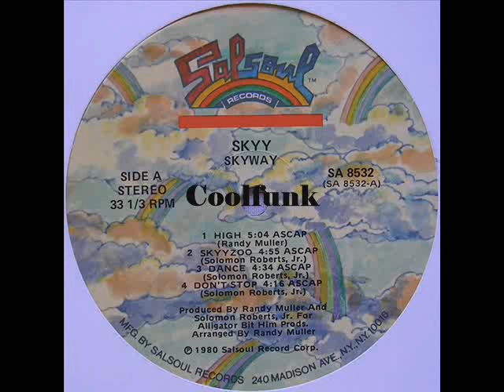Skyy - High (Funk 1980)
Funk

High (1980)